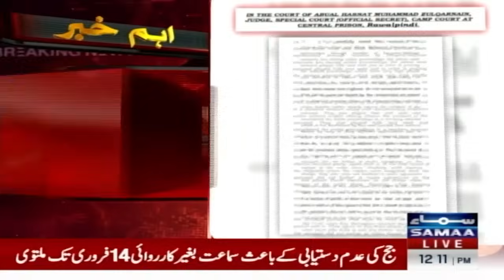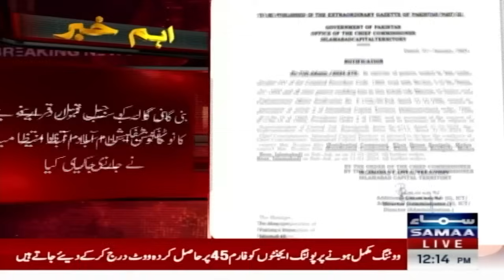Imran Khan ko 24 saal jail ki saza !!! BIG BREAKING